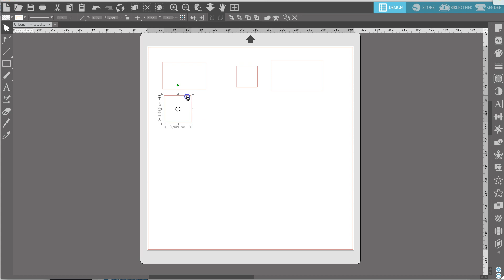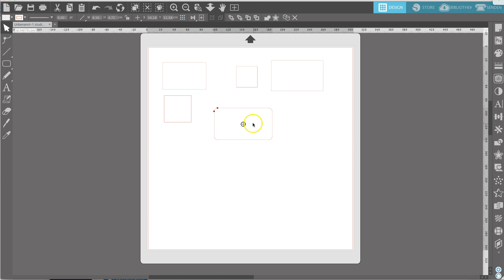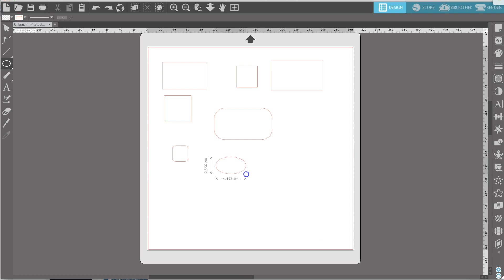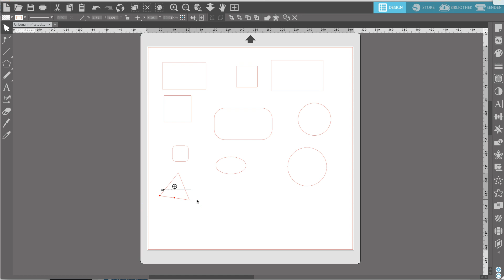Silhouette Studio - Formen aufziehen: Rechteck, Ellipse, Vieleck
Ich lade nach und nach meine Inhalte aus meinem Silhouette Online-Kurs hoch.
Nach und nach sehen wir uns das gesamte Programm (alles bis zu den Funktionen der Designer Edition) inklusive Geräte an. Da dieser Kurs 2018 aufgenommen wurde, hat sich die Oberfläche mitunter geändert und manches hat sich verändert. Das Meiste ist jedoch unverändert und du wirst hier sehr viel über das Programm lernen :)